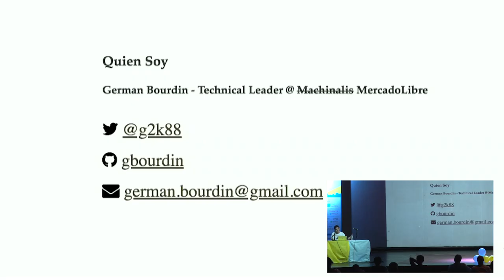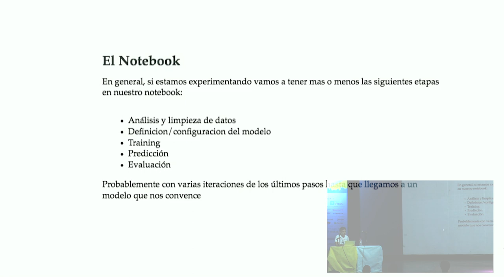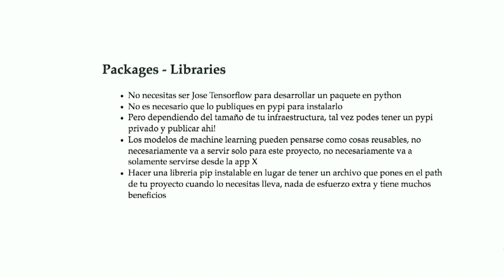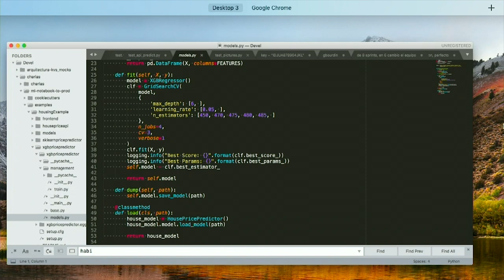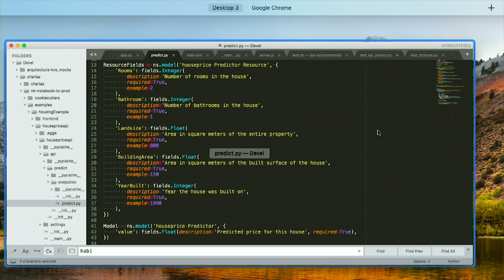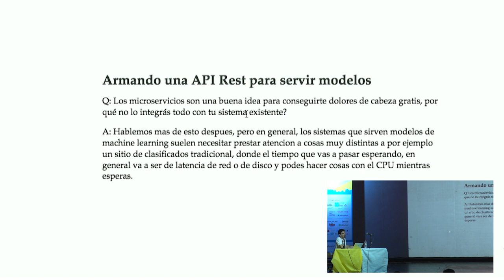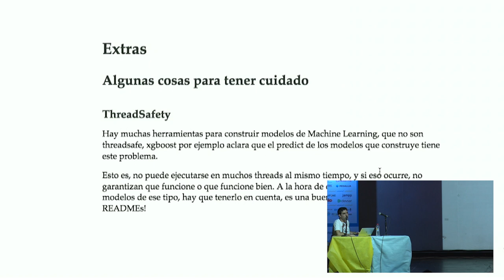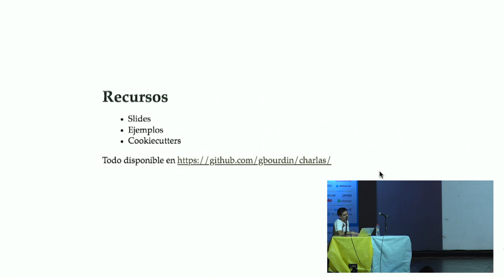Machine Learning, del Notebook a Produccion, por German Bourdin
Ya le armaste el modelo que predice valores de propiedades a tu primo el de la inmobiliaria y, anda barbaro (en tu computadora), ahora, como hacemos para llevarle eso a miles de usuarios y llenarnos de plata?

Esta no es una charla de Machine Learning. Durante esta charla voy a hablar sobre lo que pasa despues de que obtuviste los datos, hiciste feature engineering, diseñaste tus algoritmos, elegiste herramientas, ejecutaste 43 experimentos y llegaste a resultados que mejoraron tu baseline. Vamos a poner el eje en la ingenieria necesaria para llevar nuestras predicciones a los usuarios y no morir en el intento. El plan es charlar de los siguientes temas:
* Como estrucurar el codigo de un predictor
    - Como y por que hacerlo pip instalable (aunque lo vayas a tener en un repo privado)
* APIs que, por que y para que?
    - Produccion no siempre es web, que hacer en esos casos
* El desafio de tener que predecir on demand
* Mas alla de precision y recall, las otras performances que importan
* Modelos entrenados, serializacion, y deserializacion
* Monitorear? Que, como, por que?
* Un ejemplo simple de una API REST con Flask para devolver predicciones de un modelo pre-entrenado
* Extra: Tips para mejorar tus tiempos de respuesta

Nivel: Medio